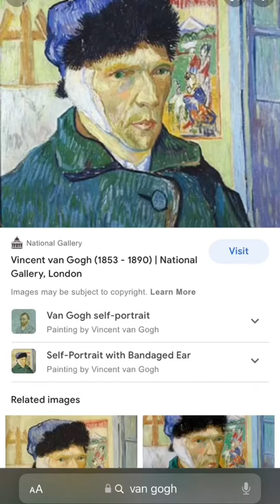dog prosthetic dog dogattack fyp newyear ear new surgery attack fight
dog